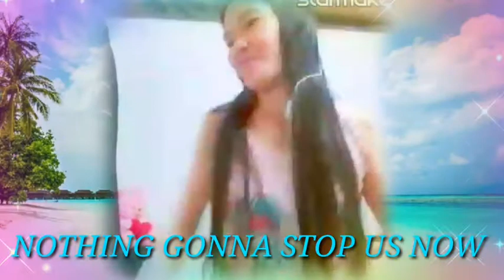NOTHING GONNA STOP US NOW //SONG COVERED BY:MARIA CELLE ORIGINALLY SING BY:STARSHIP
Injoy listening and watching to my musics